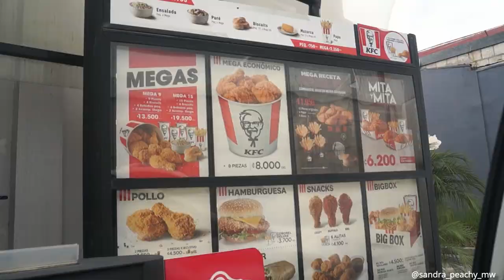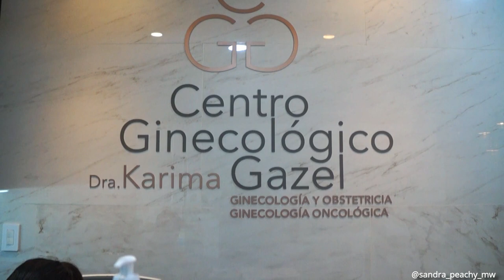EARTH UNIVERSITY GRADUATION PHOTOSHOOT| CLASS OF 2020| college vlog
Hey, peaches!

we are 51 days away from graduation and we got to have an EARTH UNIVERSITY GRADUATION PHOTOSHOOT| CLASS OF 2020|  college vlog. I cant wait to finally finish this degree. enjoy.

Other info

Equipment: SONY NEX F3 and Samsung A30
Lighting: Diva ring light
Editing software: Wondershare Filmora

 grwm,  senior pictures,  college vlog,  college graduation,  sandra peachy mw